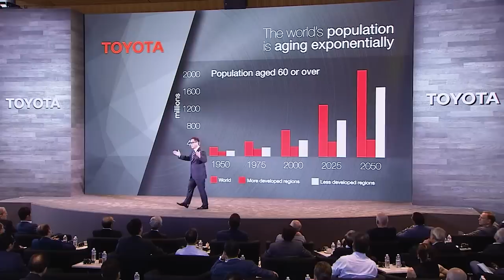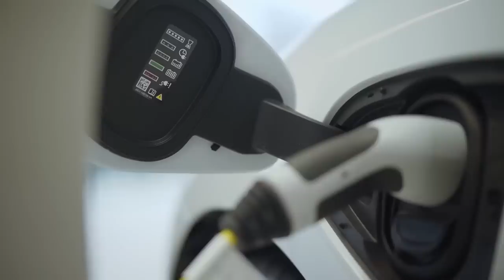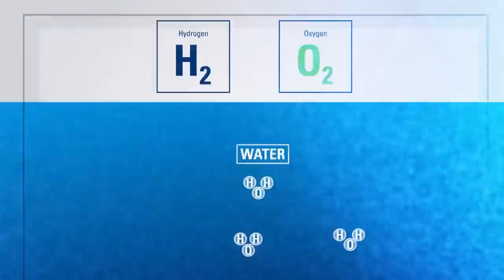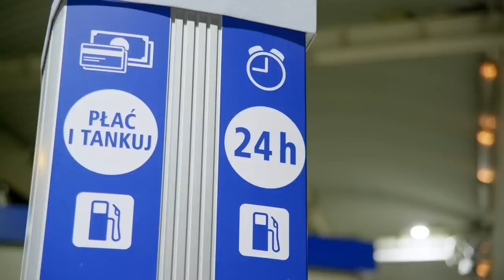New Toyota CEO Shocks Everybody | Huge News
In this video, we discuss the huge news that the new Toyota CEO just confirmed. The company are still focused on diversification. Instead of going full EV, Toyota will continue to offer a variety of powertrains, including hybrids, plug-ins, hydrogen fuel cells, and some battery-electric models. We explore the reasons behind this strategy, the challenges and opportunities it faces, and the reactions from investors, customers, and competitors. Is Toyota making a smart move or falling behind in the EV race? Watch the video to find out!